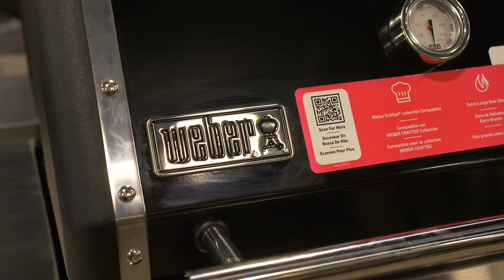Sunshine Ace Hardware - Best BBQ Brands - Helpful Hardware Store - 10-Sec Commercial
No warehouse store can match the convenience of your locally owned Sunshine Ace Hardware, so when you’re ready for a new BBQ, smoker, or cooktop, go to the best place that delivers on top brands like Weber, Big Green Egg, Traeger, Blackstone and more.